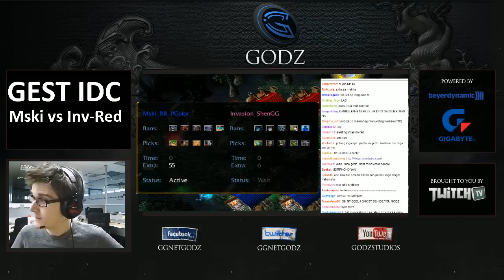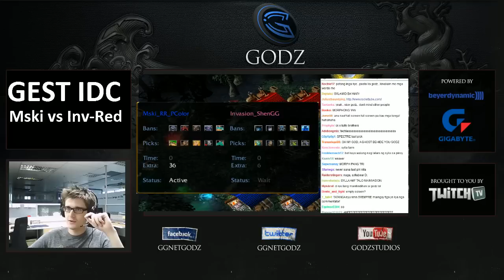GEST June - 3rd Place Match: Mineski vs Inv-Red (EPIC!)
GEST June - 3rd Place Match: Mineski vs Inv-Red -- GEST IDC commentated by GGnet GoDz.